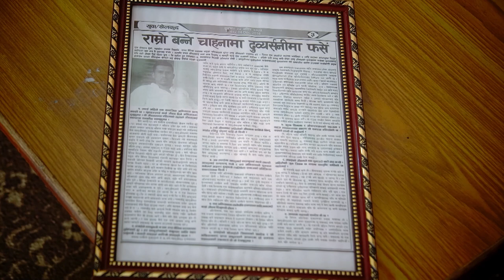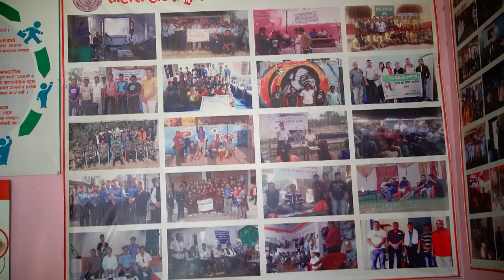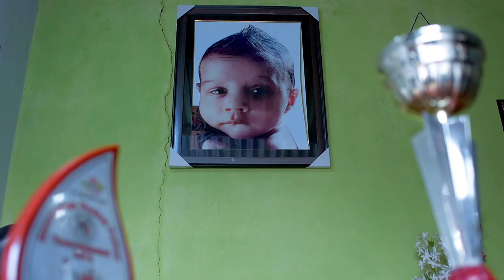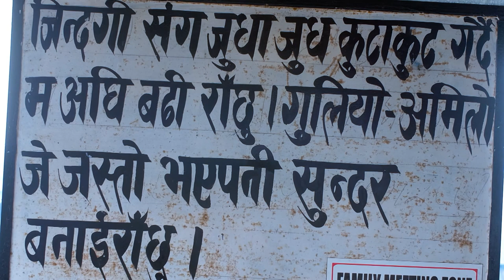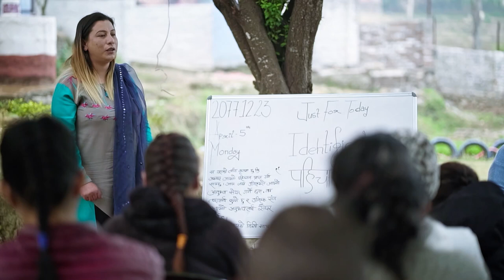AINAA 'ऐना' | "लागूपदार्थ दुर्व्यसन : कुलतको दुश्चक्र कि अपराध !" | Episode 17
The Horizon Multimedia Presentation

Project Head :
RK Dhital

Managing Director :
Janak Poudyal

Chief Operation Manager :
Ramala Bhandari

Chief Communication Officer :
Parbat Dhital

Production Team :
Bal Krishna Shrestha
Sital Singh Rathaur

Thanks :
Madan Kattel
Kiran Khanal
Kailash Kharel
Tirtha Raj Khanal

Spot Boy :
Raj Kishor Pattel
Bikal Ghimire
Roshan Rai

Vehicle Driver :
Pawan Pudashaini
Raja Ram Raut

Production Assistant :
Manmani Subedi

Light Assistant :
Binod Shrestha

Make-Up/Hair :
Bipin Hair Studio

Wardrobe :
KASA

Food Partner :
Laatokoshero Foods

Digital Media :
@meme Nepal​

Sales and Marketing :
AD PAD Pvt.Ltd.

Still Photography :
Luja Manandhar

Communication Assistant :
Pranjal Ghorasaine
Ishika Nepal

Electrician :
Janak Poudel

OBVan Engineer :
Rajesh Mali
Hari Narayan Gai
Roshan Kishwor
Kumar Poudel
Sanjay Chaudhary

Production Coordinator :
Mahendra Neupane

Mastering/Music :
Rapraveen Shrestha

Music Coordinator :
Kiran Nepali

Sound :
Arun Rai (ISS)
Pradip Pandit (ISS)

Light :
Sunil Prajapati (ISS)
Suresh Maharjan (ISS)
Dipesh Lama (ISS)

LED Screen :
Biraj Maharjan (ISS)

Engineer :
Sanjay Chaudhary

Audio Engineer :
Binaya Adhikari

Sound Designer :
Dev Neupane

Light Designer :
Pankaj BK

Set Designer :
Ekraj Pokhrel

Production Manager :
Jyoti Bhattarai

Floor Manager/ Asst. Producer :
Samarpan Parajuli

Field Cinematography/Drone :
Kevin Aryal
Jeewan Rijal
Suraj Giri
Shambhu Prasain

Story Voice Over :
Prakash Lamichhane
Rubina Shrestha

Studio Cinematography :
Roshan Sherstha
Baikuntha Gautam
Binaya Mangrati
Gopal Raya Chhetri
Nirajan Karki
Sumit Raj Bhatta
Sushil Baniya
Yuyush Dhakal

Visual Editor :
Ram Tamang
Anil Shrestha
Milan Shrestha
Yubaraj Shrestha

Colorist :
Madhab Belbase

Post Production Head/Graphics :
Ramesh Thapa

Content Research :
Bhanu Bokhim
Ramala Bhandari
Mahabir Bishwakarma
Manika Khatiwada

Script/ Screenplay :
Anbika Giri

Content Research Head :
Prakash Lamichhane

Presenter :
Bishwa Prakash Sharma

DOP :
Pramod Karki

Executive Producer :
Janak Poudyal

Chief Executive Producer :
RK Dhital

© The Horizon Multimedia (P) LTD.

The Horizon Multimedia is authorized to upload this video. Using this video on other YouTube channels without prior permission will be strictly prohibited.